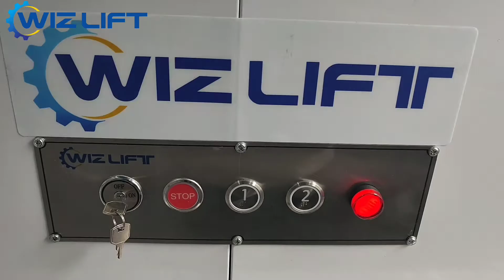How to operate wheelchair lift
WIZ lift is a professional factory for lift platforms with more than 20 years production & design experience.